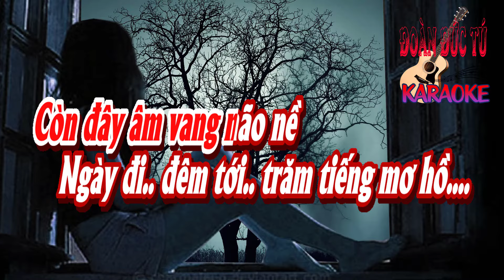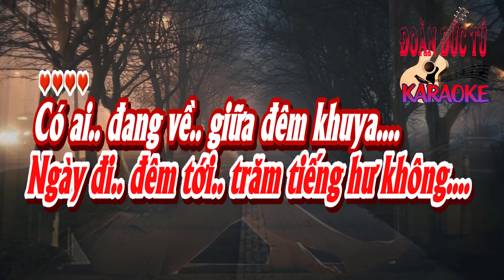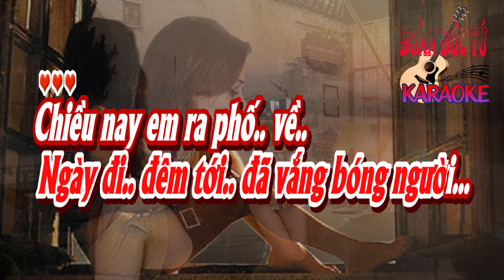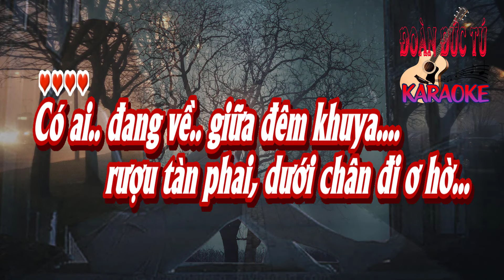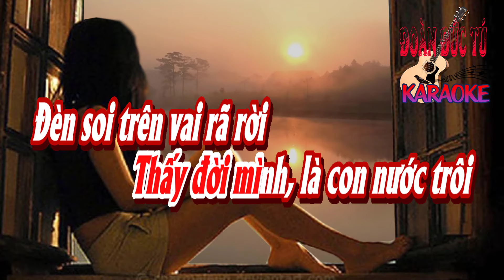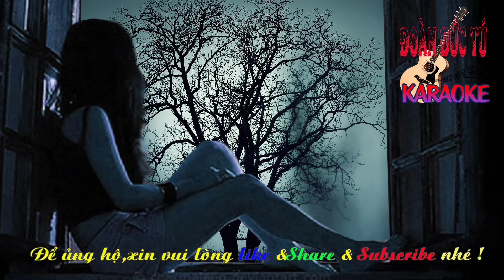karaoke Nghe Những Tàn Phai_ Sáng tác Trịnh Công Sơn_ Hòa âm Đoàn Đức Tú_ Giọng Nữ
Nghe Những Tàn Phai_ Sáng tác Trịnh Công Sơn_ Hòa âm & dựng karaoke Đoàn Đức Tú_ Giọng Nữ.
Chiều nay em ra phố.. về..
Thấy đời mình, là những chuyến xe
Còn đây âm vang não nề
Ngày đi.. đêm tới.. trăm tiếng mơ hồ.

Thấy đời mình, là những đám đông
Người chia tay nhau cuối đường
Ngày đi.. đêm tới.. trăm tiếng hư không.

Có ai.. đang về.. giữa đêm khuya.
rượu tàn phai, dưới chân đi ơ hờ...
Vòng tay quen hơi băng giá
Nhớ một người tình nào cũ
Khóc lại một đời người quá
ê chề.

Thấy đời mình, là những quán không
Bàn im hơi bên ghế ngồi
Ngày đi.. đêm tới.. đã vắng bóng người...

Thấy đời mình, là con nước trôi
Đèn soi trên vai rã rời
Ngày đi.. đêm tới.. còn chút hao gầy.
ê chề.